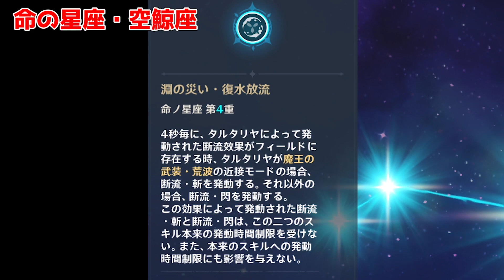【原神】必見タルタリヤ育成ガイド！火力が思ってたより出ない方、凸で悩んでる方はぜひ！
実は私もタルタリヤを強くないって言っていた時期があります。
1月とかだったかな。

でも氷4セットをとある日の配信で教えてもらって、
それで組んでみたら引くほど強かったんですよ！

だからみんなにも試してほしいと思っています。

0:00　　Intro
0:21　　双剣は元素スキルだけど通常攻撃扱い
1:17　　オヌヌメ武器の紹介
3:27　　祭礼の弓ってどうなん？
4:18　　聖遺物の紹介
5:46　　水4セットは強いけども！
7:03　　だから氷4セットを使ったの！
7:48　　氷4セットタルタリヤの実戦
8:43　　天賦の育成優先順位
9:52　　命の星座・空鯨座
12:02 　4凸でサポートも可能に！
12:58　 命の星座・空鯨座（続き）
13:16　 完凸でクールタイムリセット！
14:41　 結局タルタリヤは何凸がいいのか？

使用BGM　369さんのかゆいところに手が届くBGM集より